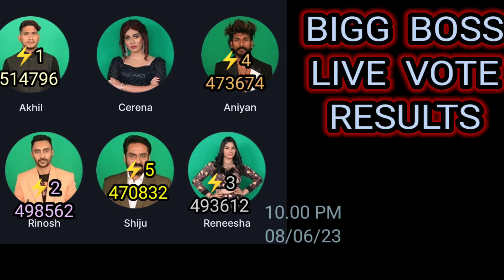🔴🔵😱🔥LIVE VOTING RESULT Today 10:00 PM BiggBoss Malayalam Season 5 Live Voting Results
Bigg Boss  Bigg Boss Season 5
bbms5 contestant list
big boss

simple life lessons

Bigg Boss Malayalan Season 5 Voting Results Today
bb5 voting results today
bigg boss vote result today
bigg boss season 5 voting results
bb voting results today

Query Solved
1) bigg boss malayalam season 5
2)bigg boss malayalam season 5 live
3)bigg boss malayalam season 5 voting results
4)bigg boss malayalam season 5 promo
5)bigg boss malayalam season 5 live streaming
6)bigg boss malayalam season 5 full episode
7)bigg boss malayalam season 5 troll
8)bigg boss malayalam season 5 vote
9)bigg boss malayalam season 5 episode 1
10)bigg boss malayalam season 5 hot
11)bigg boss malayalam season 5 rinosh george
12)bigg boss malayalam season 5 today episode
13)bigg boss malayalam season 5 gopika
14)bigg boss malayalam season 5 contestants
15)bigg boss malayalam season 4 5
bigg boss malayalam season 5 0gomovies

bigg boss malayalam season 5 nominations
bigg boss malayalam season 3 episode 5
bigg boss malayalam season 5 24*7 live
bigg boss malayalam season 5 1st elimination
bigg boss malayalam season 5 gopika issue
bigg boss malayalam season 5 junaiz amin
bigg boss malayalam season 5 promo today
bigg boss malayalam season 5 sagar surya
bigg boss malayalam season 5 tomorrow promo
bigg boss malayalam season 5 weekly task

bigg boss malayalam season 5 junaiz
bigg boss malayalam season 5 love
bigg boss malayalam season 5 midhun
bigg boss malayalam season 5 reneesha

Bigg boss malayalam season 5 voting results Travel With Jithin
Bigg boss malayalam season 5 voting results Live